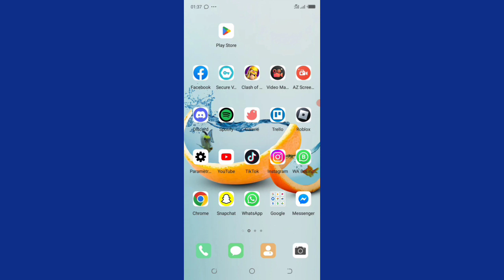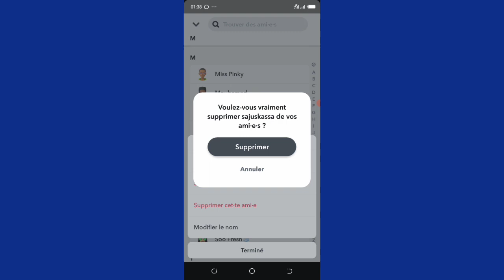Comment Supprimer Un Ami Sur Snapchat En 2023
Dans cette vidéo, nous vous expliquons comment supprimer un ami dans Snapchat. Si vous voulez supprimer un ami mais que vous ne savez pas comment faire. Regardez cette vidéo, nous vous expliquons exactement comment supprimer un ami sur Snapchat.